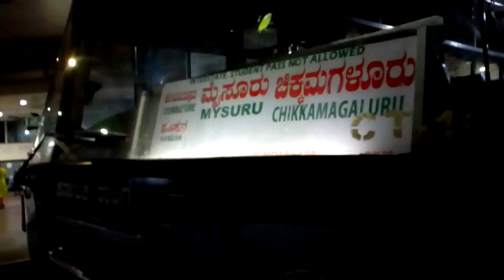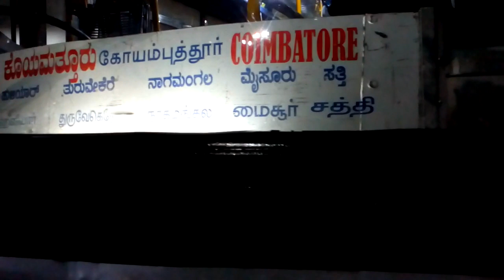Brand New Volvo Airavat | Mysuru to Coimbatore Buses at Mysuru Bus Stand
Mysuru Bus Stand

Mysuru in Karnataka

Mysore Bus Stand

Bangalore to Coimbatore Bus

Shimoga, Mangalore, Hiriyur, Chikkamagaluru to Coimbatore Buses

Kovai Buses

Mysuru - Erode TNSTC bus

KSRTC Brand New Volvo Single axle A/C Bus

KSRTC Airavat

Mangaluru to Coimbatore